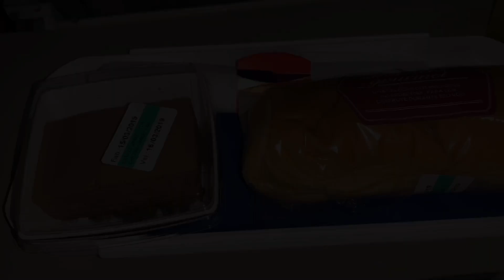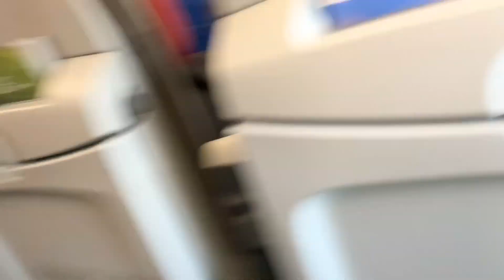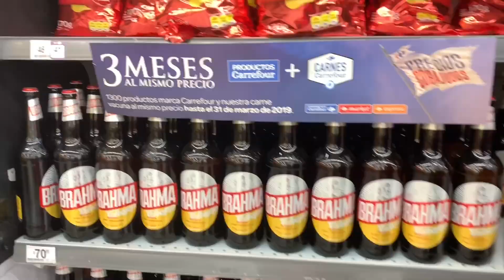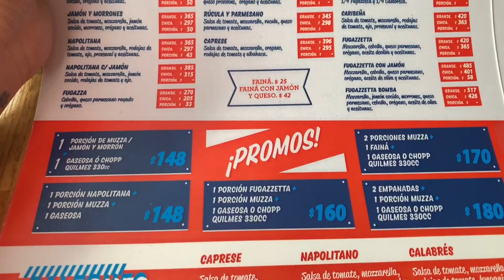VLOG 1: SAINDO DO BRASIL 🇧🇷✈️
💗 Meu endereço: CAIXA POSTAL 24107 CEP: 20550970 Rio de Janeiro - Rj